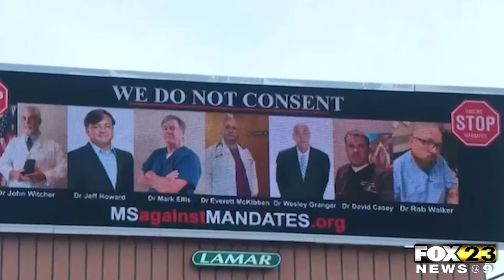Group Of Doctors Fight Against Vaccine Mandates - Quentis Jones